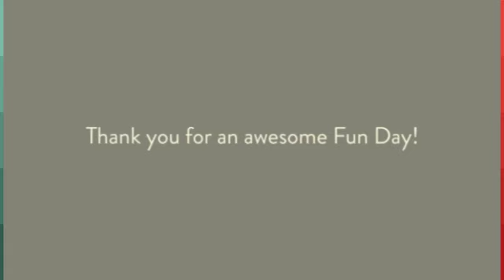RM Bacon Fun Day 2015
Fun Day 2015 grades K - 3.